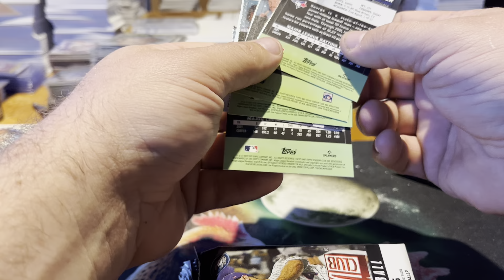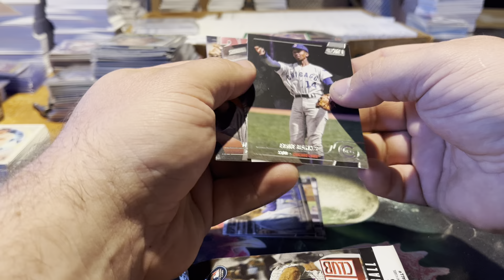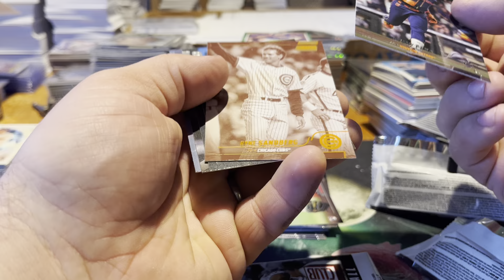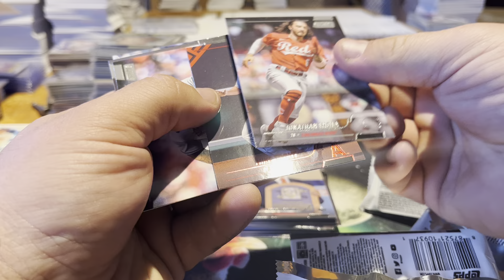2022 Stadium Club, but the audio is messed up!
Microphone wasn’t working for the video, but he¥, at least we can see this one!